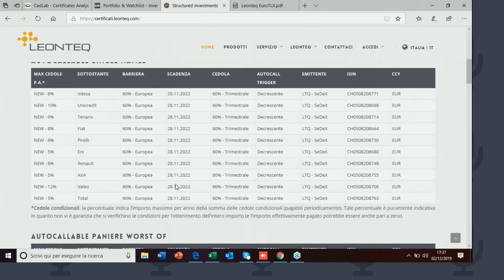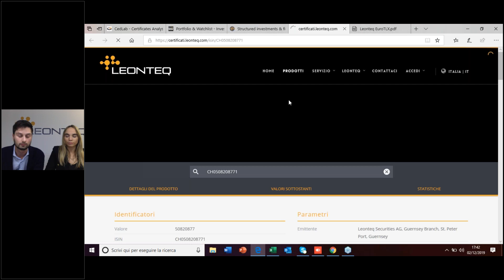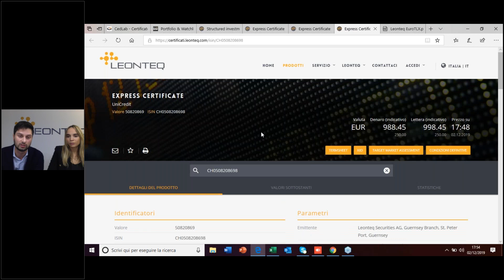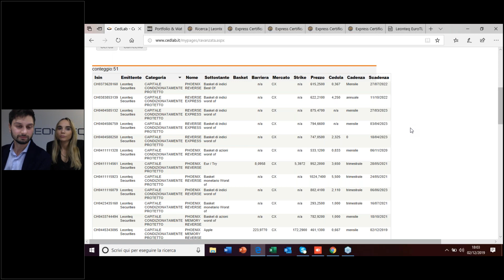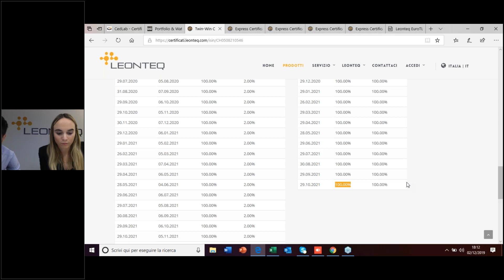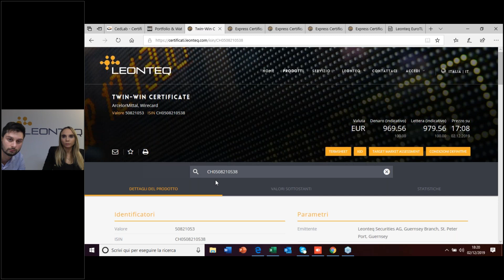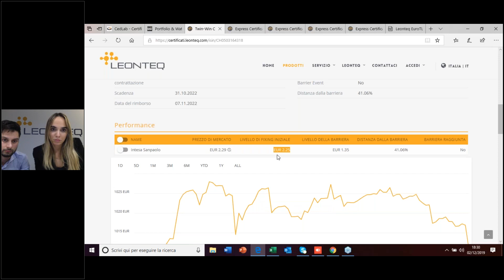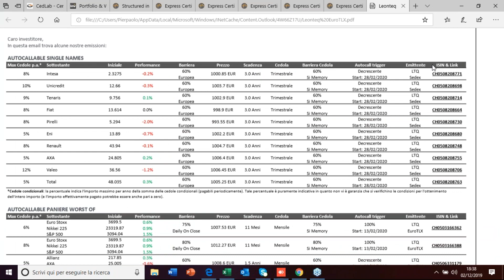I Certificati Leonteq Approdano sul SeDeX: le ultime novità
L’emittente svizzero chiude il 2019 con diverse interessanti novità per gli investitori, con la prima serie di Certificati che approda direttamente sul SedeX di Borsa Italiana.